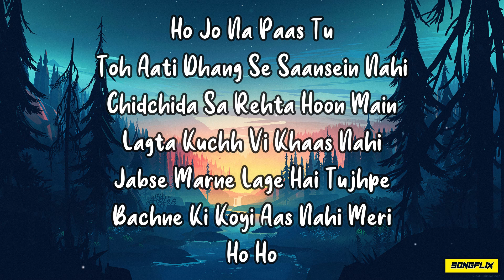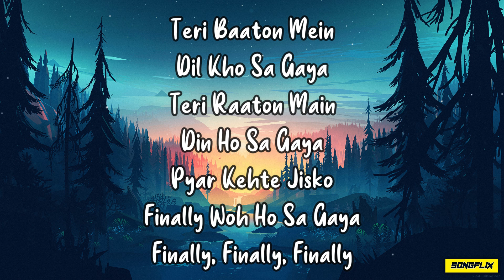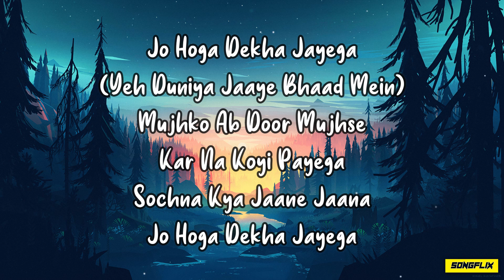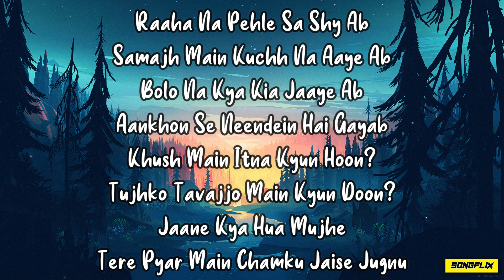Jugnu (Lyrics) - Badshah ft. Nikita Gandhi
Jugnu Lyrics by Badshah ft. Nikhita Gandhi is brand new Hindi song sung by Badshah, Nikhita Gandhi and this latest song is featuring Akanksha Sharma. Jugnu song lyrics are also penned down by Badshah while music is also given by Badshah and music video directed by B2gether Pros.

Credits:
Song: Jugnu
Singer: Badshah, Nikhita Gandhi
Lyrics: Badshah
Starring: Badshah, Aakanksha Sharma
Label: Badshah